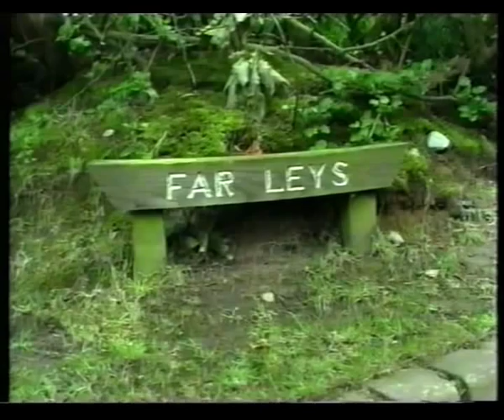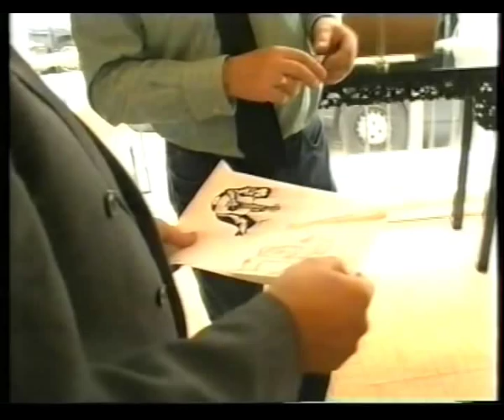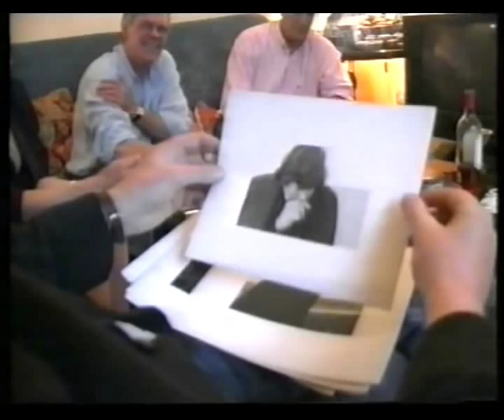Nick Drake - A Stranger Among Us Documentary Part One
First broadcast in 1999, this documentary looks at Nick Drake's life through the memories of his family and friends. This is an entirely different documentary from A Skin Too Few, which has also been uploaded onto Youtube.
The documentary is in four parts. This is part one.